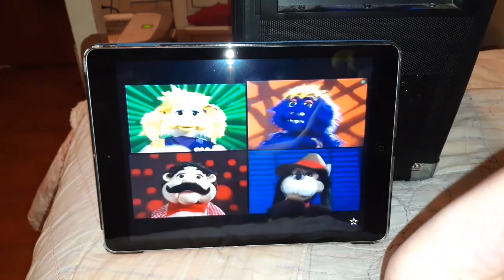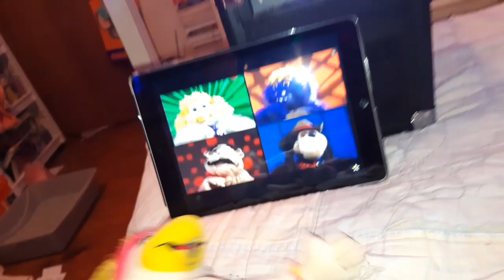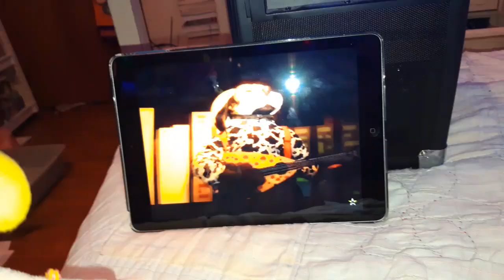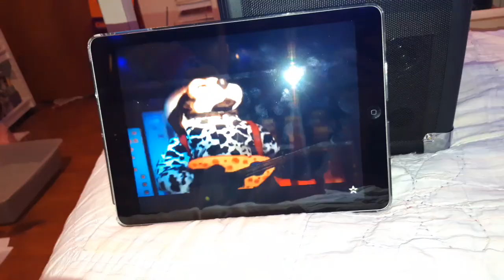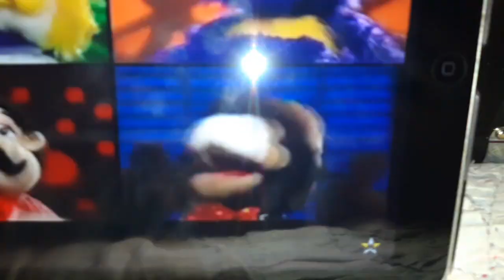Chuck e cheese summer 2007 show segment 1